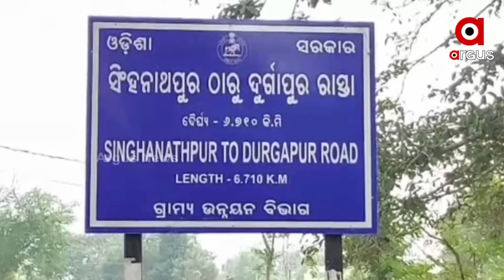Video of Dilapidated road comes to fore where people are deprived of pure water. Cuttack, Banki .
୨୫ବର୍ଷ ହେଲା ବିକାଶର ଡିଣ୍ଡିମ ପିଟି ଭୋଟ ହାତାଉଥିବା ବେଳେ ବାସ୍ତବ ଚିତ୍ର କିନ୍ତୁ ସମ୍ପୂର୍ଣ ଭିନ୍ନ ଦେଖିବାକୁ ମିଳିଛି  । କେଉଁଠି ବିପର୍ଯ୍ୟସ୍ତ ରାସ୍ତାର ଚିତ୍ର ସାମ୍ନାକୁ ଆସୁଛିତ କେଉଁଠି ବିଶୁଦ୍ଧ ପାଣିରୁ ବଞ୍ଚିତ ହେଉଛନ୍ତି ଲୋକେ । ବାଙ୍କୀ ଡମପଡା ବ୍ଲକ ଗୋପାଳପୁର ପଞ୍ଚାୟତରେ ମଧ୍ୟ ସମାନ ସ୍ଥିତି ଦେଖିବାକୁ ମିଳିଛି

Road Development, cuttack Bikash News